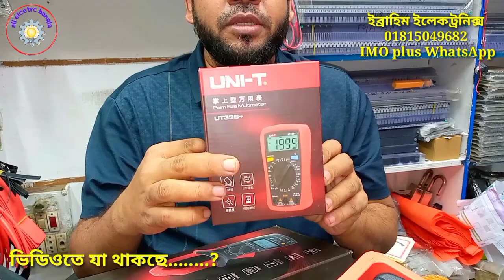সব ধরনের ইলেকট্রনিক যন্ত্রাংশ | আই পি এস ইউপিএস | SMD কম্পোনেন্ট | নবাবপুর ইলেকট্রনিক্স মার্কেট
বাংলাদেশের বৃহৎ ইলেকট্রনিক্স হোলসেল পাইকারি মার্কেট ঢাকা নবাবপুর
 সব ধরনের ইলেকট্রনিক যন্ত্র অংশ। আই পি এস ইউপিএস। ইলেকট্রনিক্স গেজেট আইটেম | সরাসরি চায়নার ইনপুটার এর কাছ থেকে মালামাল ক্রয় |  করুন
   নবাবপুর ইব্রাহিম মার্কেট দ্বিতীয় তলা
 দোকানের নাম ইব্রাহিম ইলেকট্রনিক্স
 প্রোপাইটর মোঃ ইব্রাহিম ভাই
 ইমু হোয়াটসঅ্যাপ নাম্বার
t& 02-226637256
🎥 বিজ্ঞাপনের জন্য আমাদের সাথে যোগাযোগ করতে পারেন
electronics component, electronics wholesale market Dhaka, Power Bank circuit price in Bangladesh, electronics wholesale market, IPS circuit board, IPS circuit price, solar panel price, solar panel, digital multimeter price, digital multimeter price in Bangladesh, little Cola, resistance price, MOSFET price, diode price, electronics gadget item price, বাংলাদেশের বৃহৎ ইলেকট্রনিক্স হোলসেল পাইকারি মার্কেট ঢাকা নবাবপুর, সব ধরনের ইলেকট্রনিক্স যন্ত্রাংশ, ইলেকট্রনিক যন্ত্রাংশ পাইকারি দাম জানুন, সব ধরনের ইলেকট্রনিক যন্ত্রাংশ পাইকারি দাম, লিথিয়াম আয়ন ব্যাটারির পাইকারি দাম, লিথিয়াম ব্যাটারি টেস্টার, ডিসি কুলিং ফ্যানের পাইকারি দাম, ডিসি কুলিং ফ্যান, রিলে পাইকারি দাম, সোল্ডারিং আয়রন, অরজিনাল জাপানি সোল্ডারিং আয়রন, সাকার, আই পি এস এর সকল যন্ত্রাংশ, সোলার প্যানেলের সমস্ত যন্ত্র অংশ, সব ধরনের ইলেকট্রনিক্স কম্পনেন্ট, সিআরটি টিভির সার্কিট এর দাম, এলইডি টিভি সার্কিট এর দাম, রাউটার, অনু, পাওয়ার ব্যাংক সার্কিটের পাইকারি দাম, ডোনের সমস্ত যন্ত্রাংশ, drone electronics accessories, Drone price, electronics lab, DC regulator, DC regulator price, AC Court, DC fuse, amplifier circuit, amplifier circuit price, Mini audio amplifier price, IPS transformer, IPS Transformer price, resistance diode capacitor, নবাবপুর ইলেকট্রনিক্স মার্কেট, ডিসি মোটর, ড্রোনের মোটর, মুরগির খামার হিউম্যানিটি সার্কিট, ইলেকট্রিক ড্রিল মেশিন, অছিলেশন মিটার, এম্পিয়ার মিটার, এনালগ মিটারের পাইকারি দাম, সব ধরনের লিথিয়ামাইন ব্যাটারির দাম জানুন, সব ধরনের ইলেকট্রনিক যন্ত্র অংশ পাইকারি দাম জানুন, সব ধরনের আই পি এস এর পাইকারি দাম জানুন, সব ধরনের আই পি এস যন্ত্রাংশ পাইকারি দামে, ইউপিএস এর সার্কেট এর পাইকারি দাম, সোলার প্যানেলের পাইকারি দাম জানেন, মিনি সোলার প্যানেল, Ali electric Bangla, Ali electric Bangla YouTube channel,